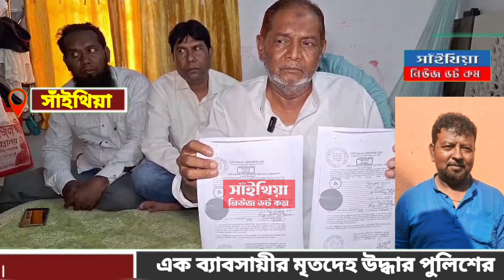এক ব্যাবসায়ীর মৃতদেহ উদ্ধার করলো পুলিশ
এক ব্যাবসায়ীর মৃতদেহ উদ্ধার করলো বীরভূম জেলার পুলিশ।
মৃত ব্যাবসায়ীর নাম মহম্মদ সালাউদ্দিন খান।
গত ২২শে মার্চ বাড়ি থেকে বের হয়েছিলেন।তার পর থেকে তার কোনো খোঁজ পাওয়া যায়নি।মহম্মদ বাজার এলাকার একটি খাদানে তার দেহ উদ্ধার হয়।